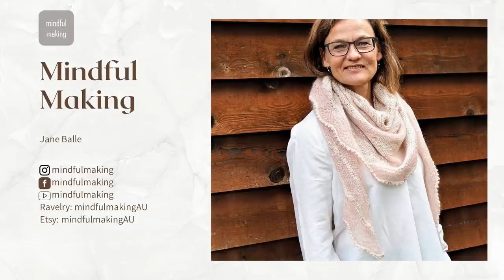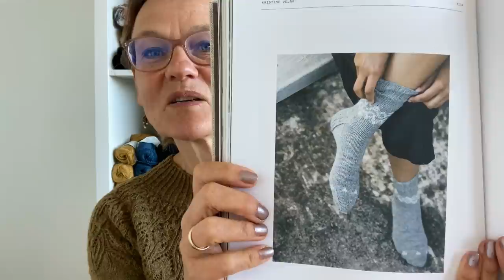MINDFUL MAKING #32 - Kuutar and why we moved to Australia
In Episode 32 of the mindfulmaking video podcast you will hear all about my latest finished object the Kuutar pullover and I will share the story about why our family moved from Denmark to Australia in 2012.

Knitting is my mindfulness practice. That is where I set down to breathe to relax and to focus. Knitting nourishes our built-in desire to create and beyond all the mental and health benefits of knitting we even get beautiful wearable garments.

I am thrilled to have you here, and welcome to new and returning viewers.

FINISHED PROJECTS
Kuutar Pullover. Designed by Sari Nordlund.
Yarn: Supersoft 100% pure wool @Holstgarn. Colour Scarab. Single strand of yar is used.

Colour (multi orange): Some Day.

Granny Strip blanket – Purl Soho Yarn: Blackhil highland wool @garnudsalg Colour Rullesten

Bombed Yarns Dynamite sock 4 ply, 75% sw merino, 25% nylon, Colour Who gives a flying flathead.

Jane Balle, mindfulmaking